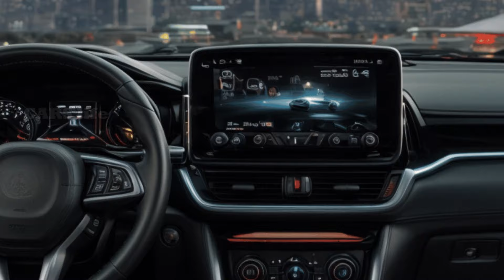Unexpected! 2025 Grand Vitara Rocks the Market!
🚗 "Tak Terduga! Grand Vitara 2025 Mengguncang Pasar!" 🚗

Dive into the future of SUVs with our exclusive look at the 2025 Suzuki Grand Vitara, a game-changer that's set to redefine the market. This detailed review covers everything from the cutting-edge 2025 Suzuki Vitara interior to its performance on roads across the USA and Canada. Whether you're in the market for a 2025 Suzuki Vitara USA model or looking for details on the 2025 Suzuki Vitara Canada release, we've got you covered.

🔍 What's Inside:

A comprehensive 2025 Suzuki Vitara review that explores the sleek design, innovative features, and the powerful 2025 Suzuki Grand Vitara hybrid engine.
Exclusive insights into the Maruti Grand Vitara 7 seater, including a full Grand Vitara 7 seater review and the much-anticipated Grand Vitara 7 seater launch.
A look back at the 2023 Suzuki Grand Vitara mild hybrid and 2023 Suzuki Grand Vitara hybrid SUV, setting the stage for the evolution into 2025.
The debut of the Suzuki Grand Vitara híbrida, marking a new era for Suzuki's commitment to eco-friendly innovation.
🌍 Whether you're watching from the USA, Canada, or anywhere around the globe, this video is your premier source for all things related to the 2025 Suzuki Grand Vitara and its impact on the automotive world.

💡 Why Watch?

Stay ahead of car news and trends with our in-depth analysis of the 2025 Suzuki Grand.
Get a first look at the Grand Vitara 2025, including specs, features, and exclusive footage.
Discover why the Grand Vitara 7 seater is the perfect choice for families and adventure-seekers alike.
Your support helps us bring you more content on groundbreaking models like the Suzuki Grand Vitara híbrida and other industry-leading vehicles.